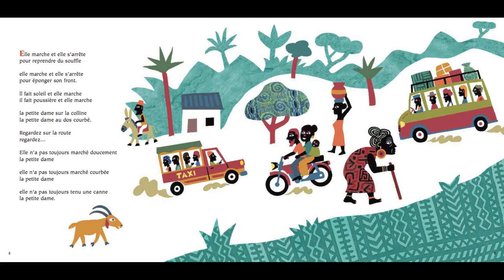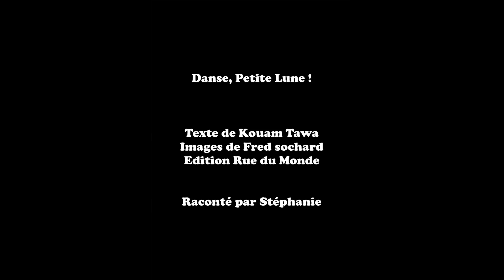Les Histoires du Soir : Danse, Petite Lune !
Stéphanie vous emmène en Afrique à la rencontre de Petite Lune, une incroyable danseuse !